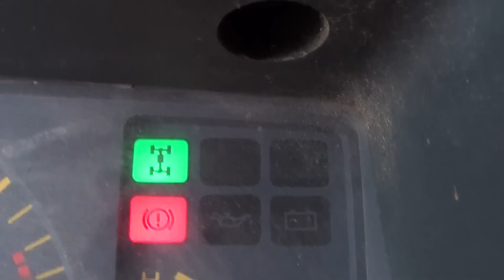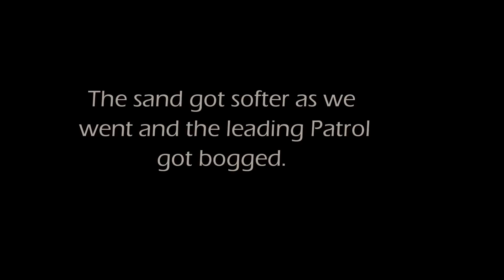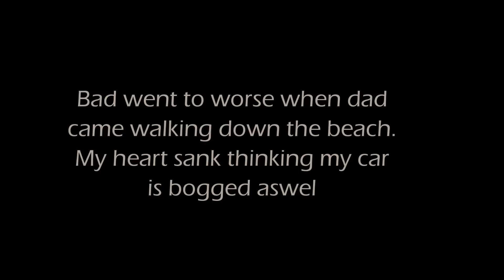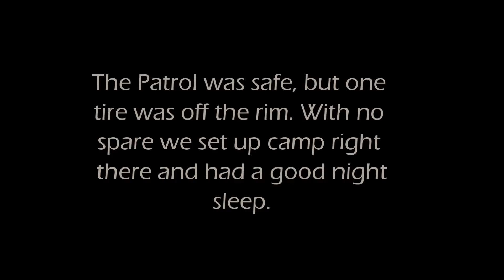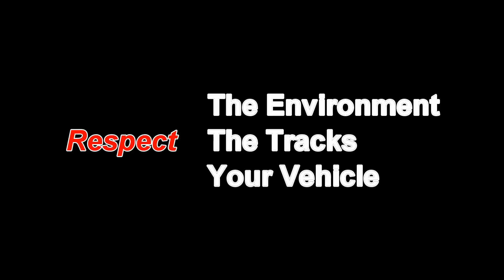4WDing at Lancelin sand dunes GoPro Hero 3 Black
4WDing in my SWB Ford Maveric at Lancelin and nearly lost the Patrol